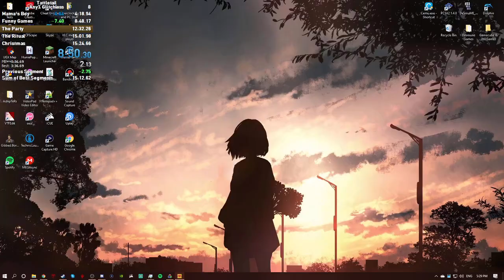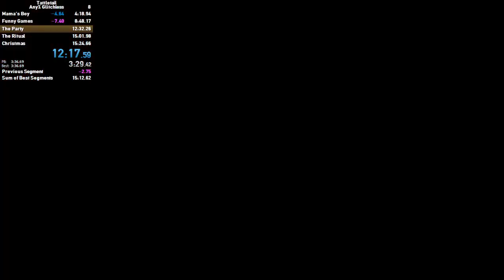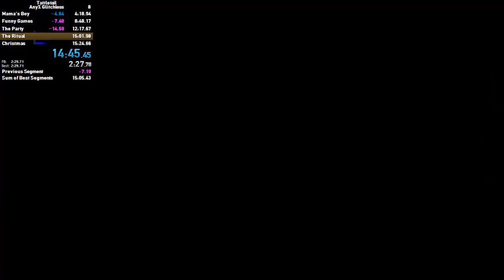Tattletail - Any% Glitchless - 15:06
30fps video because i was also discord streaming so i decided to just record in 30, next run will likely be in 60

also fuck my timer was in the wrong place lol